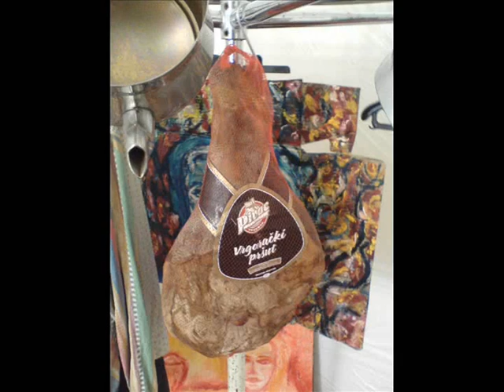too vain to be full - a food exhibit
Zu eitel um satt zu sein
Part One

First Pure Virtual Exhibition by Postmodestie Part I (The Video)

Borys Hrynkiewicz-Sudnik & Vivian Gjurin

featuring with great delight
Mr. Damir Posa, Mr. Srdjan Duhovic, Dj Baka and the Korcula Gang
a slideshow dedicated to the beauty of food

the food was bought, caught, picked and prepared

in vienna, paris, amsterdam and korcula over the time of nearly 4 years.

the soundtrack was home played and recorded by vivian gjurin